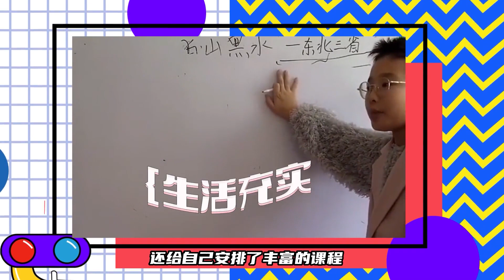拒绝千万签约费，支持妈妈与家暴父亲离婚，钟美美成了家里顶梁柱 娱乐圈的瓜